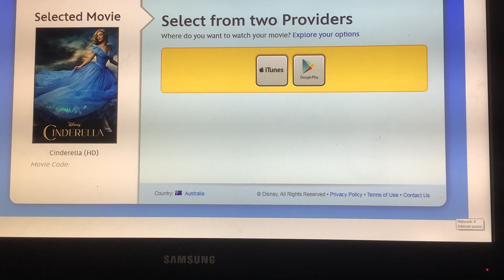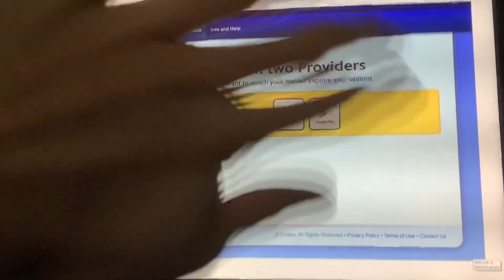Special Valentines Day Digital Copy Giveaway (NOW CLOSED)